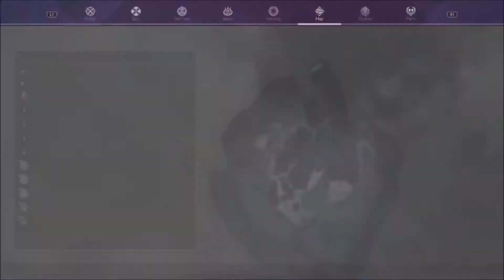Craving Crab l Ocean Crab, Creeping Crab Location - Sword Art Online Alicization Lycoris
1:03 Ocean Crab
3:24 Creeping Crab

Game: Sword Art Online: Alicization Lycoris / ソードアート・オンライン アリシゼーション リコリス
For the first time ever, players can experience SWORD ART ONLINE’s anime storyline in game format with SWORD ART ONLINE Alicization Lycoris!
Play as the protagonist Kirito and immerse yourself in “Underworld,” a mysterious virtual world set in the anime’s Alicization arc.
Featuring intense battle action, stunning JRPG visuals, and an expansive world to explore; your journey through the latest VRMMO SWORD ART ONLINE game is ready to begin!
Lycoris Flower - Lycoris is a species of flower found in the South of Japan which symbolizes passion, sad memories, reunion, and self-reliance. Experience these themes as you dive into the game’s storyline.
Faithful to the original work - Kirito has awoken in a mysterious yet somehow familiar virtual world where AIs behave like humans. In this world, Kirito meets a young man named Eugeo. They make a promise where their destinies will soon become entwined. To keep that promise and stay together, they must venture onwards.